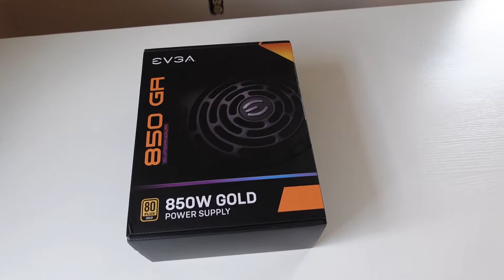Intel i5 12400 EVGA RTX 3080 12GB FTW3 Ultra Gaming Build Guide Part 1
EVGA GeForce RTX 3080 12GB FTW3 Ultra (Paid Link)